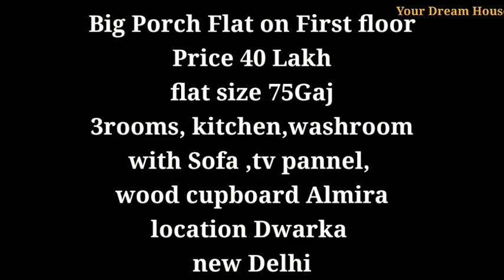Luxury Look Flat For Sale 3Bhk with Porch Inside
Big Porch Flat on First floor
Price 40 Lakh
flat size 75Gaj
3rooms, kitchen,washroom
with Sofa ,tv pannel,
wood cupboard Almira
location Dwarka
new Delhi